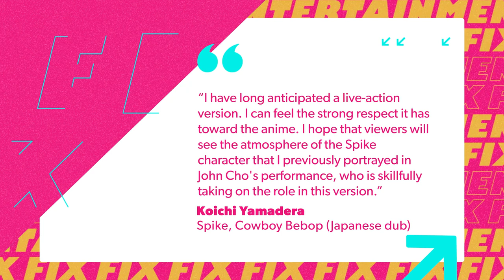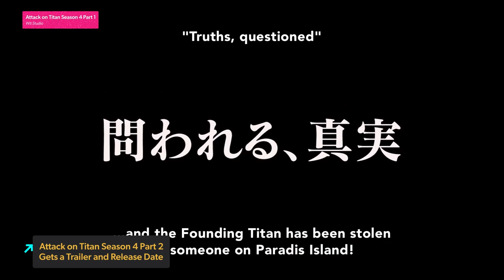Cowboy Bebop: Netflix Taps Original Voice Cast for Live-Action Show Dub - IGN The Fix: Entertainment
Here’s your Cowboy Bebop Netflix update: The original Japanese voice actors of the Cowboy Bebop anime series will be returning to reprise their roles in Netflix’s Cowboy Bebop series, providing the Japanese dub for the show. Entertainment Weekly reported that Netflix has tapped the original Japanese voice cast of the Cowboy Bebop anime to reprise their roles for the Japanese language track of the live-action version of Cowboy Bebop, with multiple members of the cast already confirmed, including Koichi Yamadera as the voice of Spike Spiegel, who will be portrayed by John Cho on the show. Taiten Kusunoki will replace the late Unshō Ishizuka as the voice of Jet Black on the Japanese language dub alongside returning anime cast members Megumi Hayashibara as Faye, Norio Wakamoto as Vicious, Gara Takashima as Julia, Ken'yû Horiuchi as Gren, and Takaya Hashi as the Teddy Bomber together with Tsutomu Taruki and Miki Nagasawa as Punch and Judy. Netflix Cowboy Bebop series is set to premiere November 19th. CowboyBebop Netflix In other anime news, we finally got a release date for the second half of the final chapter in the Attack on Titan anime series, along with a new trailer. Set to come ‘Rumbling’ down on January 9th, 2022, the trailer gives us very brief glimpses at what’s in store for Eren and company. Manga readers already know what’s up, but if you’ve managed to not be tempted to thumb right to left and stick to just watching the anime, you’re in for a pretty big surprise. And finally, The Rock and Vin Diesel are still feuding. Dwayne ‘The Rock’ Johnson revealed in an interview with Vanity Fair that he only agreed to appear in The Fate and the Furious if he didn’t have any scenes with Diesel.